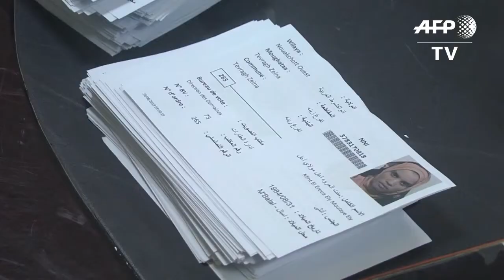Mauritanians vote in last election before presidential ballot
Voters in Mauritania cast their ballots in legislative, regional and local elections that will test head of state Mohamed Ould Abdel Aziz's record seven months before a presidential vote. IMAGES